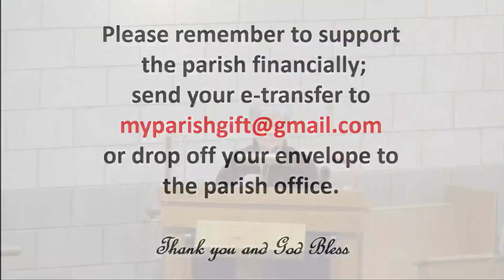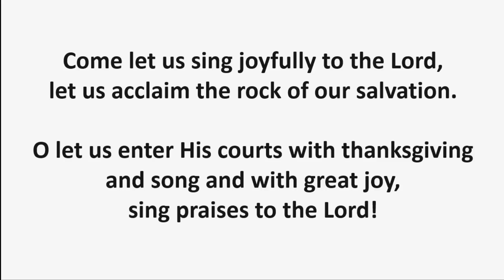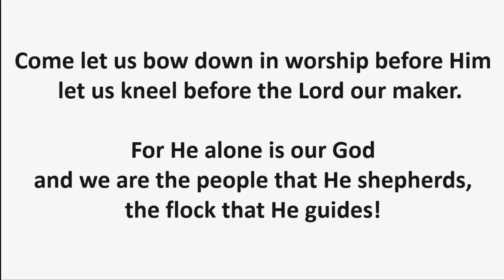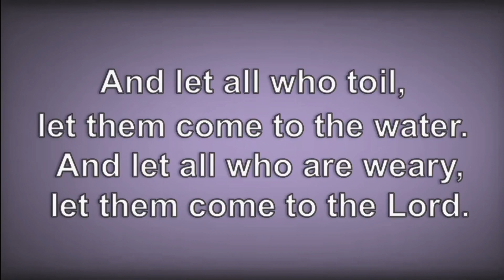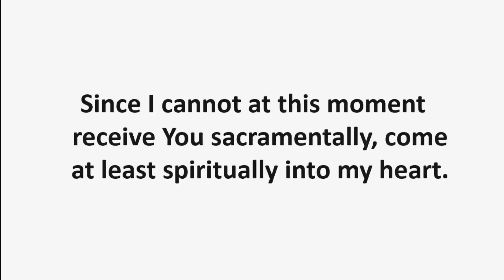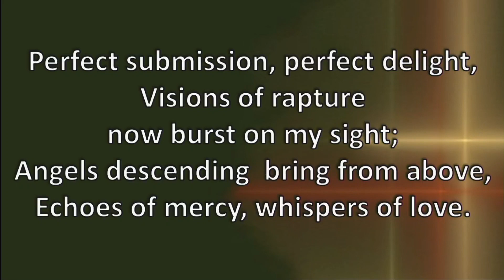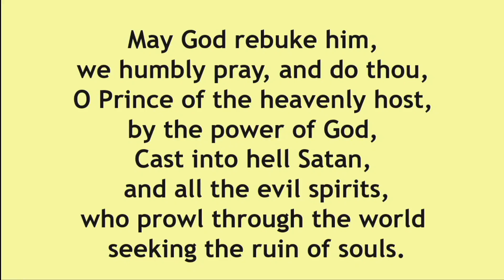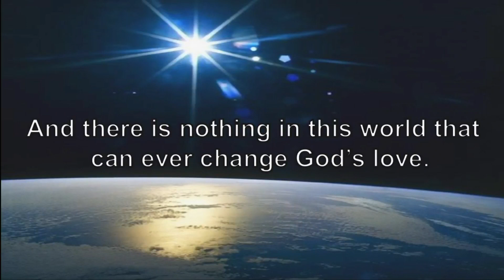Mass 3rd Sunday in Lent March 12th